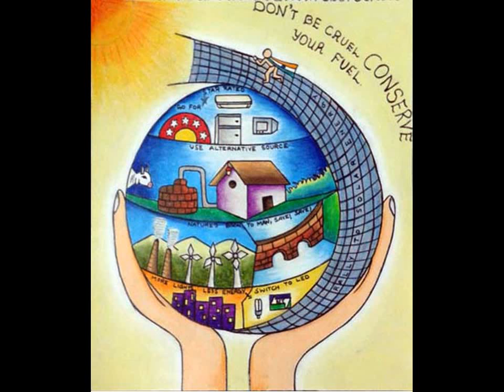Drawing Ideas - Pencil Art